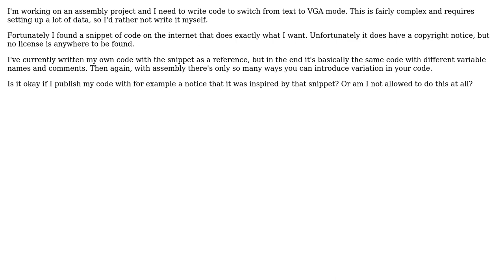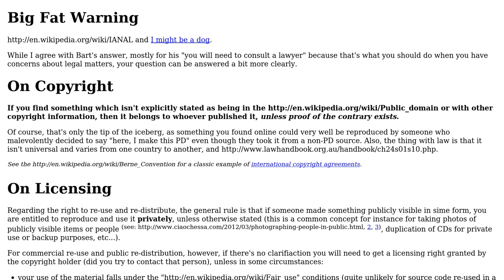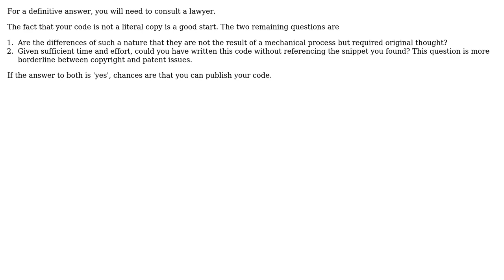Software Engineering: Writing code based on code snippet from the internet without license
With thanks & praise to God, and with thanks to the many people who have made this project possible! | Content (except music & images) licensed under CC BY-SA | Music | Images & others | With thanks to user Overv user haylem user Bart van Ingen Schenau and the Stack Exchange Network Trademarks are property of their respective owners. You are responsible for your own actions.